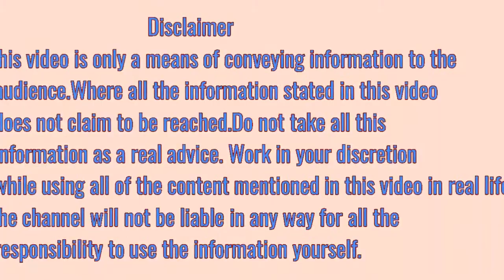totlapan dur karne ke upay